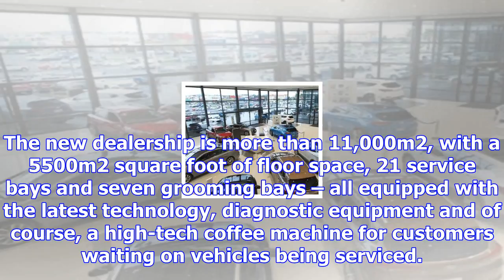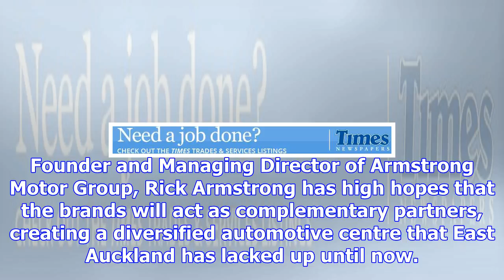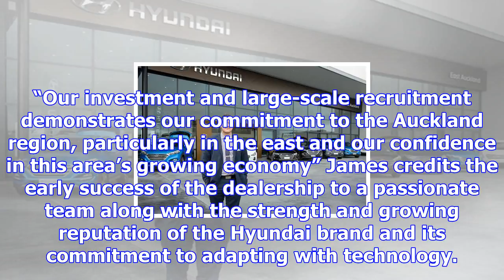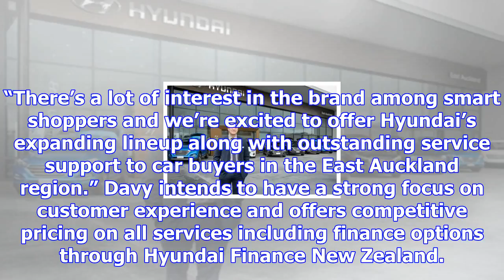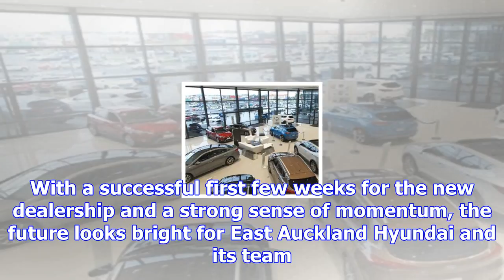Stylish and high-quality hyundai vehicles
Ti Rakau Drive commuters have no doubt noticed Armstrong Motor Group’s latest addition to its flagsh...